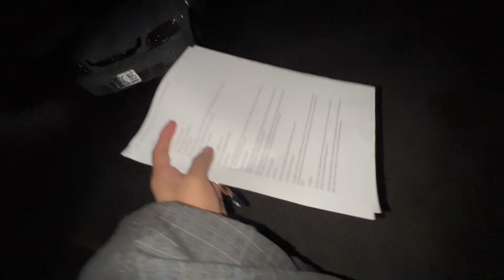HOW TO KEEP CASH 💵 SAFE AND TRAVEL 🧳 LOCALLY || BROUGHT NEW PROJECT 🚙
Vlog# 234
"In this vlog, I’m sharing some tried-and-true tips on how to keep your cash 💵 safe while traveling locally 🧳, whether you’re on a road trip or just exploring nearby spots. Plus, I'm excited to reveal a new project I’ve brought on board—hint: it’s on wheels! 🚙 Stick around to learn some useful travel tips and see what’s next in store!"

Chapters
00:00 - Intro & Today’s Plan
A quick overview of today’s vlog topics: cash safety tips for local travel and the new project reveal.

01:45 - Tips on Keeping Cash Safe 💵
Sharing practical ways to keep your money secure while traveling locally—hiding spots, digital options, and backup plans.

05:20 - Local Travel Essentials 🧳
Essential items and safety tips for local trips, from luggage to important documents.

08:00 - Revealing My New Project 🚙
Introducing my new project, sharing its details, and why I’m excited about it.

11:30 - Plans for the New Project
Talking about future ideas and what I aim to do with this new vehicle.

13:20 - Wrap-Up & What’s Next
Closing thoughts and hints about upcoming vlogs.